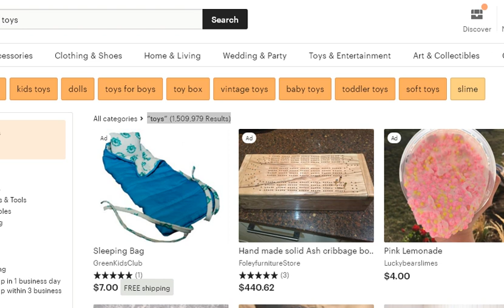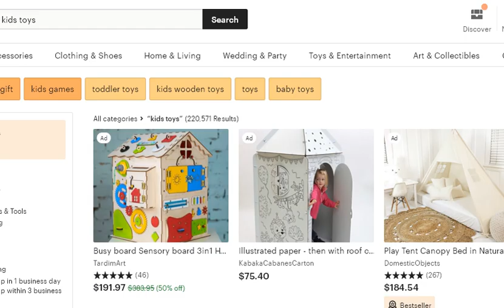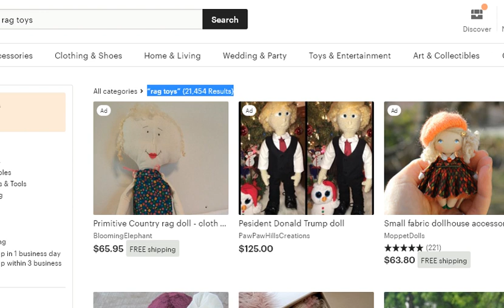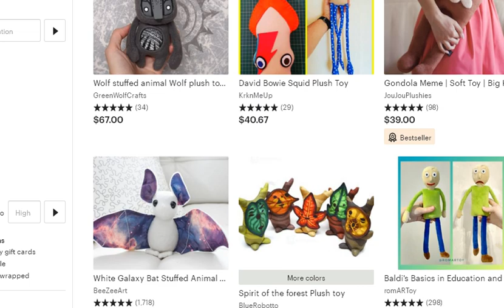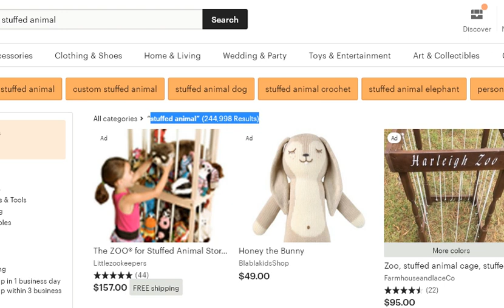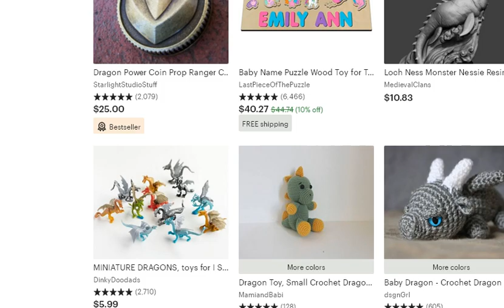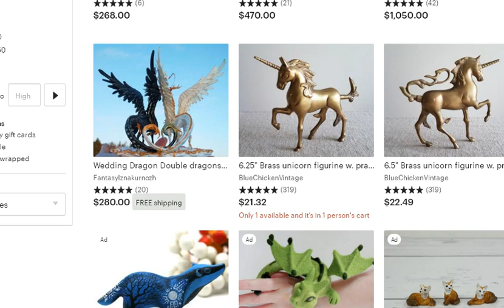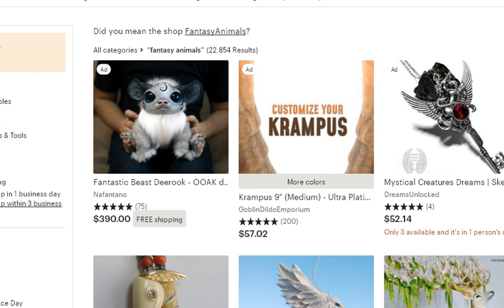Что продавать на Etsy? По чем мягкие игрушки на Etsy?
Приветствую вас друзья! Это видео ответ на вопрос мастера о продаже мягких игрушек на Etsy.

Когда готовлю консультацию, всегда первым делом обращаю внимание на количество результатов в выдаче по общему запросу. В этом случае - toys  (1,509,979 Results).
И тут же Etsy подсказывает, а для кого вы эти игрушки продаете, для малышей, деток постарше, как винтаж, мягкие игрушки.

Очень важно перед анализом, или хотя бы во время анализа на Etsy, понять для кого именно вы собираетесь продавать свои изделия.

Заглядываем с вами по разделам:
baby toys -  (272,284 Results)
toddler toys -  (109,414 Results)
kids toys -  (220,571 Results)

И что мы видим? Большинство игрушек из дерева, часть развивающих игрушек, часть мягких игрушек из ткани без ворса,  и практически нет игрушек из меха, немного мелькают игрушки из плюша с короткой ворсом.
Если вы до этого решили создавать игрушки для малышей из меха, то вы видите, что этот материал совсем не в тренде по этому направлению.

А еще мы отчетливо видим, что Bestseller -$11.63;  $18;  $ 21,99;  $30,50;  $47,75

Смотрим на мягкие игрушки:
soft toys -  (88,430 Results) – со всех стран
soft toys -  (25,235 Results) - только из США
А в какую из стран вы хотите продавать больше всего? Задумайтесь, а почему такой перепад? Оказывается мастера из США не так много шьют soft toys.

plush toy -  (120,898 Results) - со всех стран
plush toy -  (53,363 Results) - только из США
И опять перепад практически в половину.

Смотрим на следующие запросы Etsy на :
stuffed animal -  (244,998 Results)
dragon toy -  (25,608 Results)
fantasy animals -  (22,854 Results)

Обращаем внимание на то, что появляются необычные игрушки из меха. Но они продаются как украшение интерьера, на подарок взрослым людям, коллекционерам,  почитателям фентези фильмов. И цены в этих разделах на Etsy более интересные.

Если вы решили, что другие продают, а вам что нельзя? Помните о таких простых вещах как предупреждение и удаление листинга, полностью блокировка магазина и потеря возможности продавать на Etsy портале, судебный иск и штраф за незаконное использование и заработок на чужой торговой марке. Иногда модераторы на Etsy не всегда успевают проверить все магазины. Вам повезет, если вам замечание сделают с Etsy портала. Подумайте сами, нужны вам или не нужны такие «развлечения».

Рассматривая раздел Фантастические животные достаточно много продается уникальных игрушек, драконов и прочих животных созданных самими мастерами. Популярны драконы? Придумайте и создайте своего дракона. Популярны другие животные – сделайте свой уникальный вариант. Вы Мастер! У вас обязательно получится)

Успешных вам продаж на Etsy!

P.S.

Если вам нужна помощь в работе,
прочитайте больше про мою Etsy консультацию: